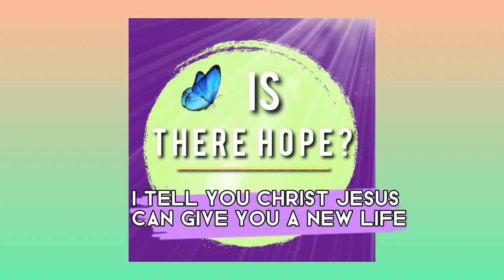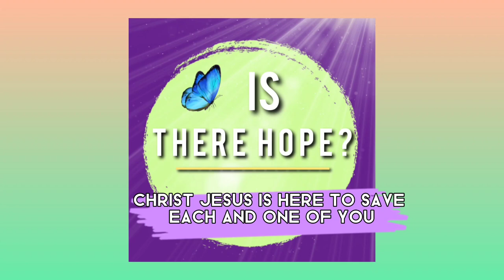Is There Still Hope?🤔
John 3:16

For God so loved the world that
,he gave his only and beloved son
,that whosoever believeth in him
,Shall not Perish, but have
everlasting life!📖
There is hope only In Christ Jesus!